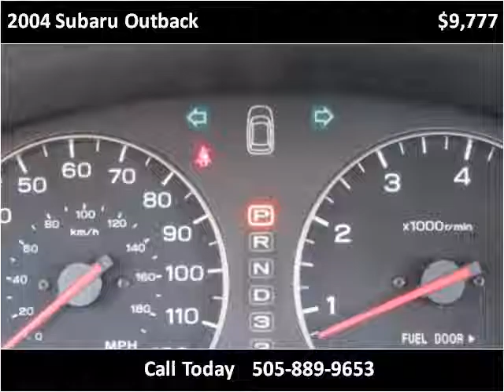2004 Subaru Outback Used Cars Albuquerque NM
This 2004 Subaru Outback is available from Zia Auto Wholesalers.